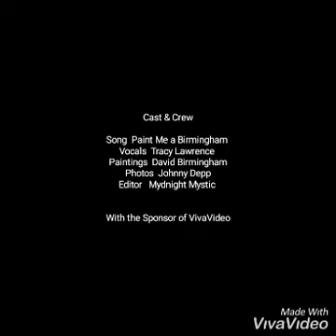Paint Me A Birmingham 🧡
He was sitting' there, his brush in hand
Painting' waves as they danced, upon the sand
With every stroke, he brought to life
The deep blue of the ocean, against the morning' sky
I asked him if he only painted ocean scenes
He said for twenty dollars, I'll paint you anything

Could you Paint Me A Birmingham
Make it look just the way I planned
A little house on the edge of town
Porch going' all the way around
Put her there in the front yard swing
Cotton dress make it, early spring
For a while she'll be, mine again
If you can Paint Me A Birmingham

He looked at me, with knowing eyes
Then took a canvas from a bag there by his side
Picked up a brush, and said to me
Son just where in this picture would you like to be
And I said if there's any way you can
Could you paint me back into her arms again?

Oh paint me a Birmingham

Writer(s): Buck Moore, Gary Duffy

Paintings by David Birmingham
Photos Johnny Depp